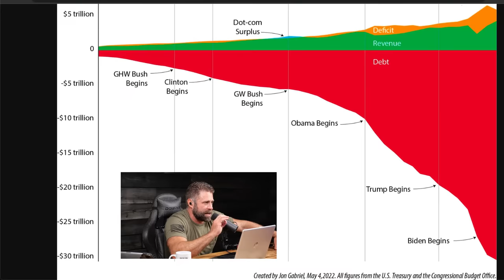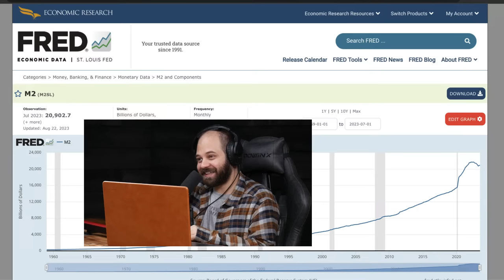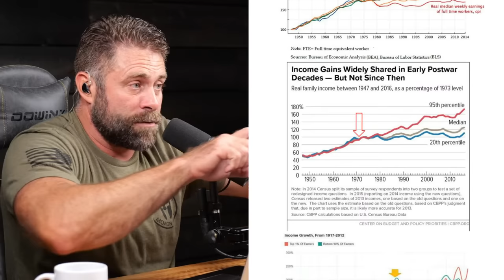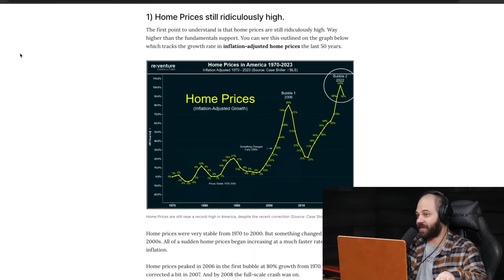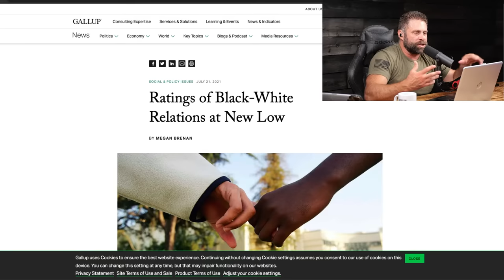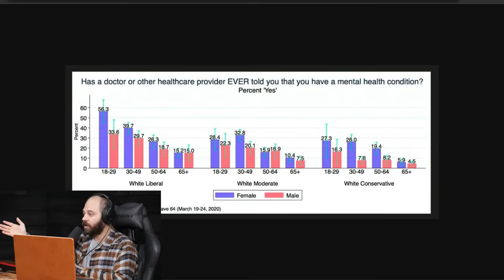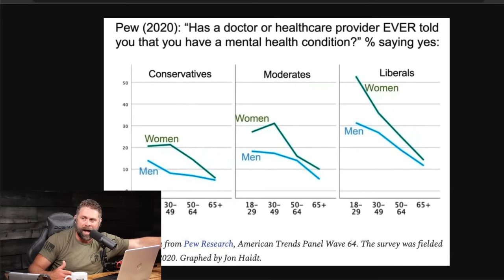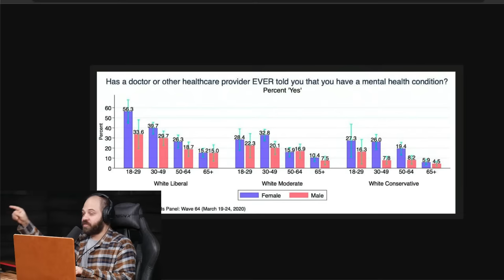Non-Government Solutions To Government Problems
What are the worst problems currently facing the Federal government, and what are some potential solutions? And why do none of them come from the government itself?

Chapters:
00:00 - The episode will start shortly
01:20 - Intro
05:13 - Looming sovereign debt crisis
15:03 - Growing income inequality
26:07 - Collapse in trust in most institutions
32:50 - Unaffordable housing
38:22 - The personal debt crisis
45:22 - Deteriorating race relations
47:25 - Destruction of the family
49:50 - Rise of mental illness
1:10:45 - Politicians are not going to save you
1:36:10 - Can these institutions be salvaged
1:52:08 - Do not give up hope
2:13:38 - Making the argument
2:15:41 - Wrap up